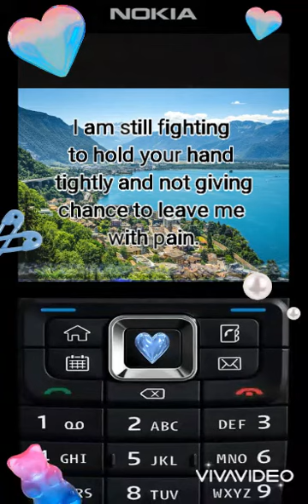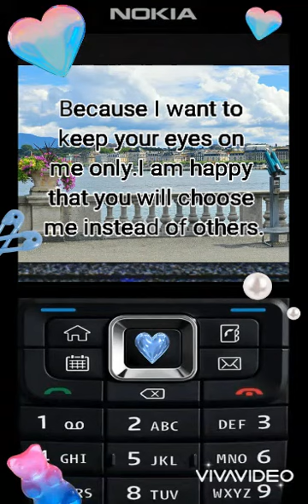DM to DF : 🙈I want to keep your 👀 on me only